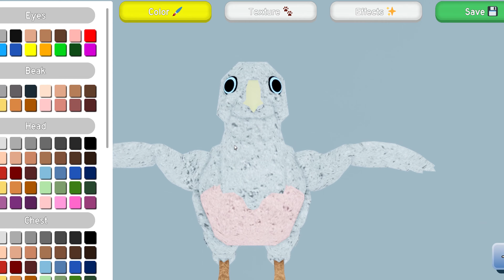🐦ЯСТРЕБ🐤(ОБНОВЛЕНИЕ, 2022) 🦅СЕМЬЯ ПТИЦ 🦆РОБЛОКС 🐤HAWK🐦FEATHER FAMILY 🦅UPDATE 2022🦆ROBLOX🐤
🎨 Вступайте в мою группу в Роблокс - Join my Roblox Group -

🎮 Играйте в нашу Игру Обби (Паркур) - Play Our Obby Game -